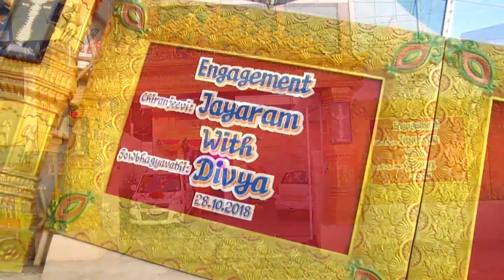H D Video Betrothal 1 1 1